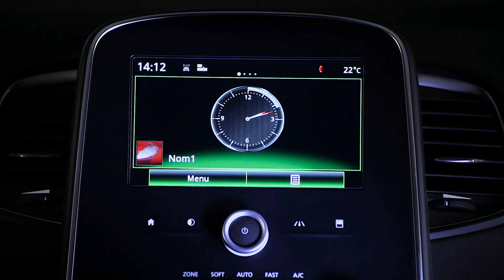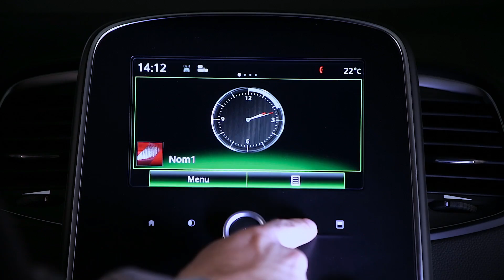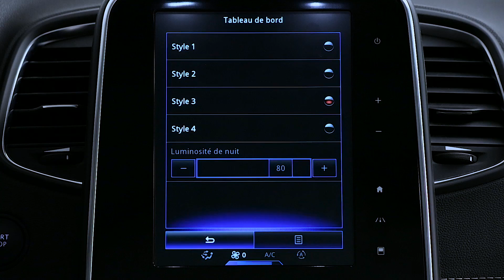PRÄSENTATION DES FAHRZEUGINNENRAUMS : MULTIPLEXVERBINDUNGEN